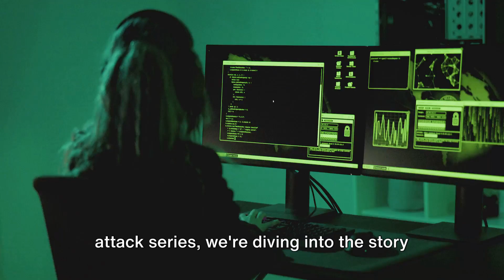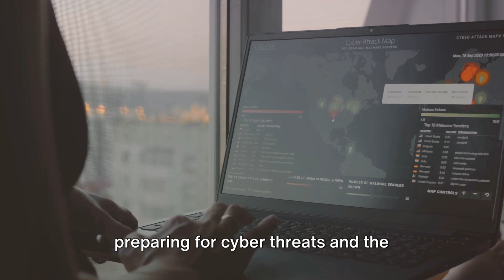Episode 2 - NotPetya: Beyond Ransomware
In the second episode of ""CyberGuardian360,"" we delve into the chilling narrative of NotPetya, the catastrophic cyber attack of June 2017 that rapidly followed the infamous WannaCry incident. This installment explores the evolution of cyber threats, focusing on NotPetya's initial targeting of Ukraine before its alarming global spread. Unlike typical ransomware, NotPetya was designed not just to extort money but to disrupt and destroy, masquerading as ransomware while irreversibly wiping data.

The episode examines how NotPetya exploited the same EternalBlue vulnerability as WannaCry, but with an added layer of sophistication through the use of Mimikatz to extract credentials, thereby enhancing its spread within networks. The story highlights the severe impact on major global corporations like Maersk and Merck, emphasizing the billions in damages, the crippling of critical systems, and the ensuing operational chaos.

Through expert narration, ""CyberGuardian360"" sheds light on how NotPetya blurred the lines between cybercrime and cyberwarfare, raising critical questions about the role of state actors in cyber attacks and the evolving landscape of cyber threats. As the episode concludes, it prompts viewers to ponder the delicate balance between preparing for cyber threats and the potential escalation of cyber warfare. Inviting audience engagement, the show encourages sharing insights and joining the conversation on these pressing issues. Stay vigilant and informed with ""CyberGuardian360"" as we continue to unravel the complex tapestry of cybersecurity, offering in-depth analysis and thought-provoking discussions on the most pressing cyber challenges of our time.